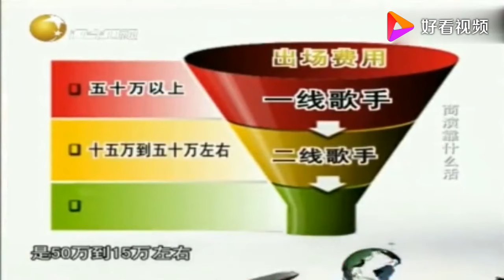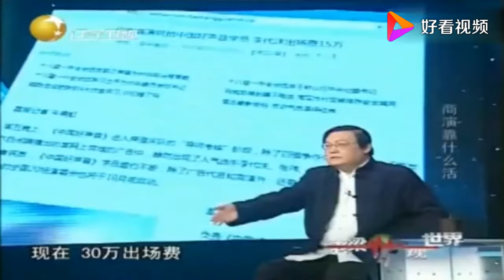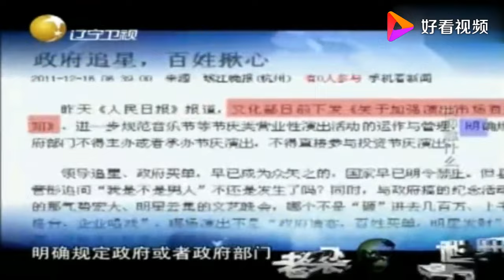老梁講述-明星出場費為何如此離譜，是誰位居榜首，分析的精辟！